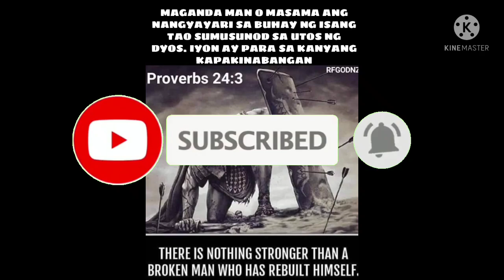UPDATE SA BATANG WALANG BUTAS ANG PWET BUHAY BUKID JRTV